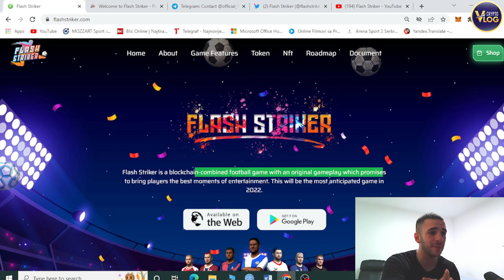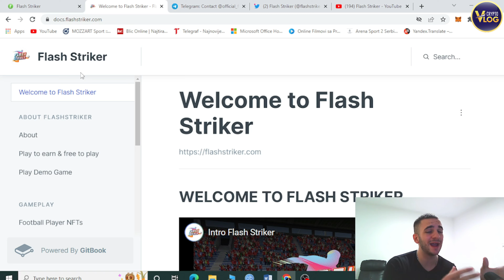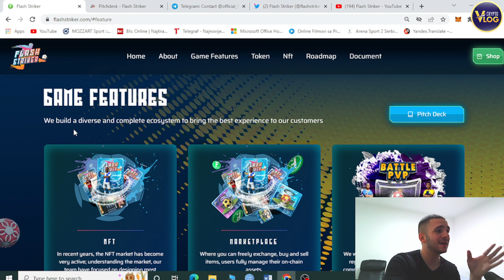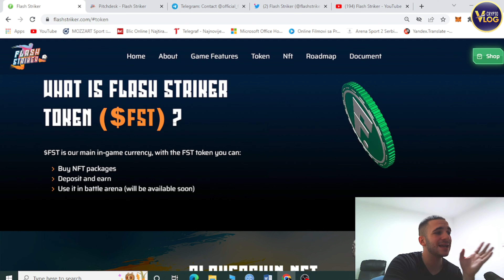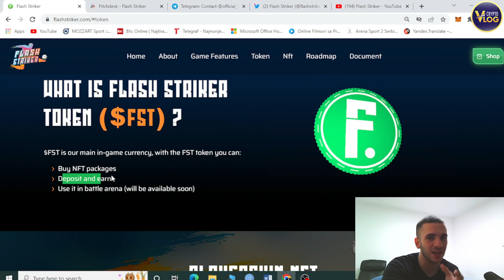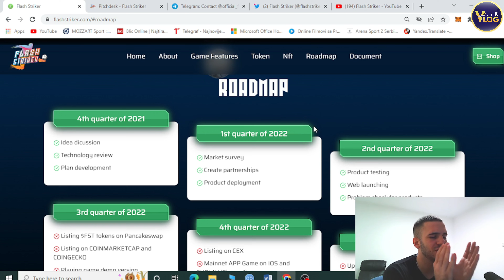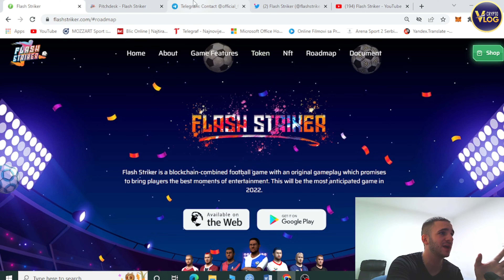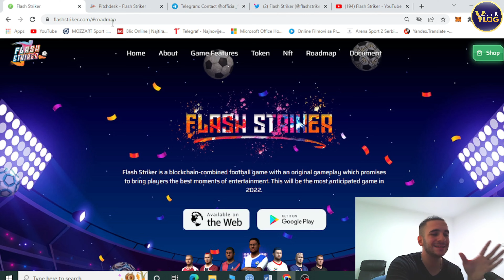Flash Striker 2022: Build Your Own Virtual Football Team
Flash Striker is definitely for football lovers who want to experience the hype of owning a team and beating other opponents to rank them out! Flash Striker aims to combine virtual blockchain-based football and the traditional football game.

So, if you are a football lover, then you should try this platform and build your team! Get ready to conquer the world!

●▬▬▬▬▬▬▬▬ Useful Links  ▬▬▬▬▬▬▬▬●

👉 Official Telegram: @CryptoVlogio 👉 Agency Telegram: @CryptoPromoOfficial